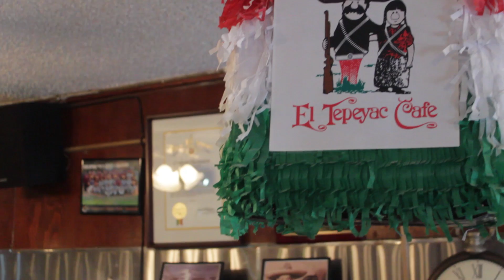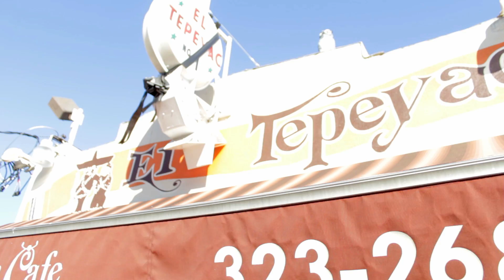El Tepeyac - Manuel's Special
You have that craving for authentic Mexican food but don't where to go? Well we did the research for you! El Tepeyac, home of the Hollenbeck burrito and other delicious dishes. Come by and be satisfied!

Video by @jamestsandoval
Reported by Gloria R. Sandoval